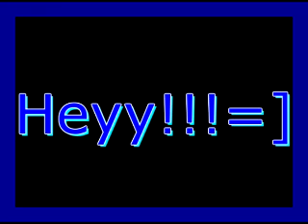Heyy Peoples =]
lol i dont really know how to use it yet but i leanrin